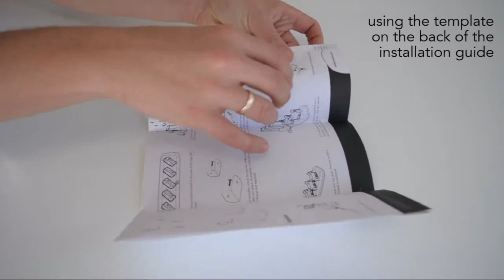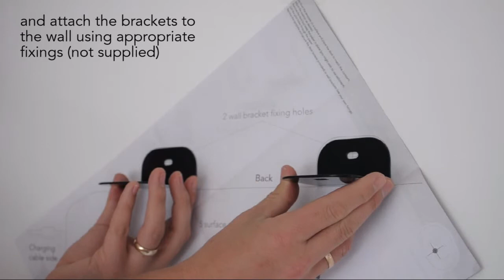Watch Us Install: Multi-charging Dock for iPod touch with e255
From our 'Watch Us Install' series, this episode shows you how to install and use our great mobile point of sale solution, the 5-way multi-charging dock for the iPod touch and the Verifone PAYware Mobile e255.